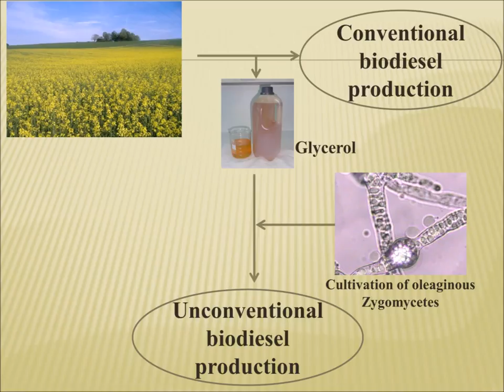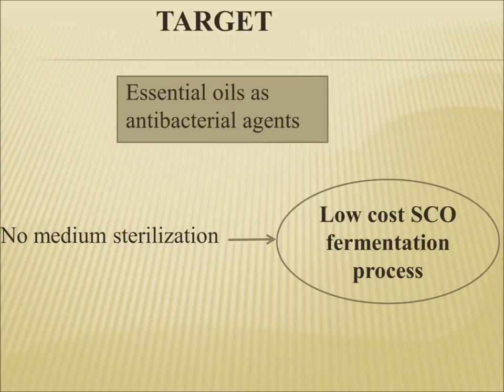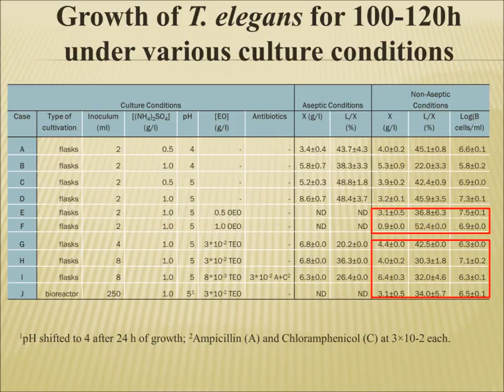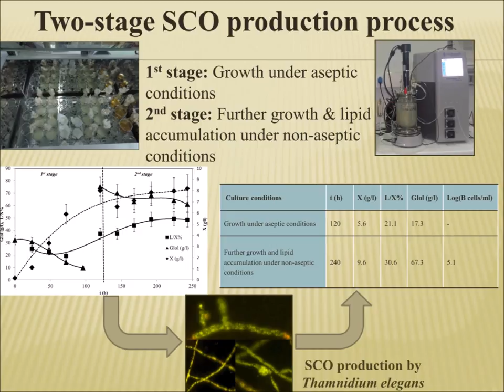B&B: Raw glycerol conversion into single cell oil by zygomycetes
Video Highlight from Anna Moustogianni on her recently published B&B paper entitled "Feasibility of raw glycerol conversion into single cell oil by zygomycetes under non-aseptic conditions". Read the paper on Wiley Online Library